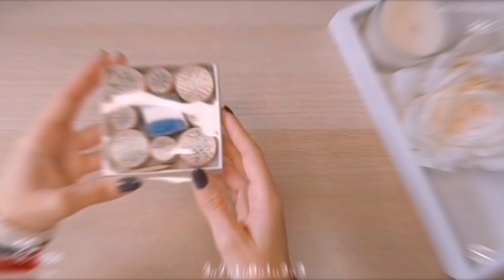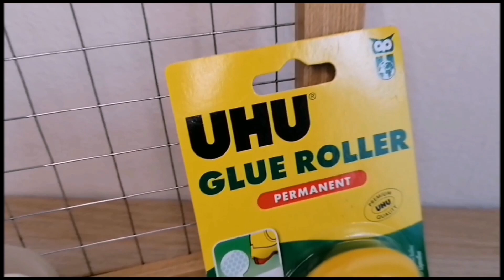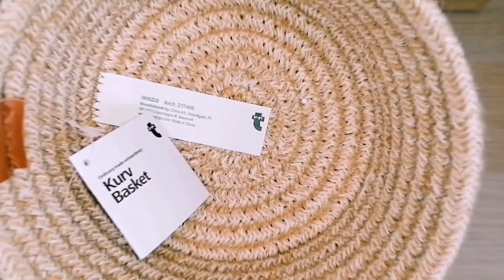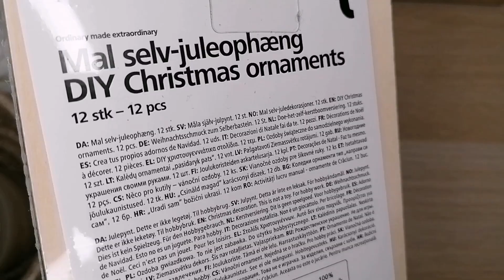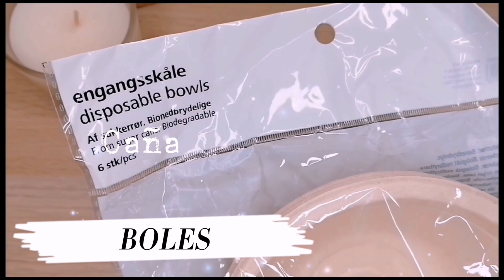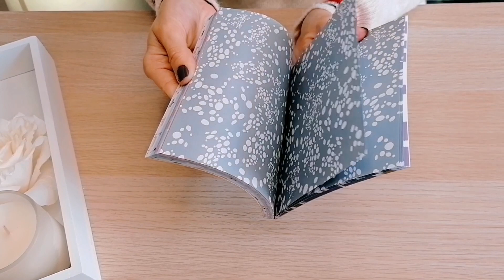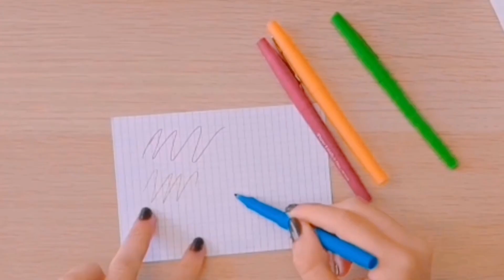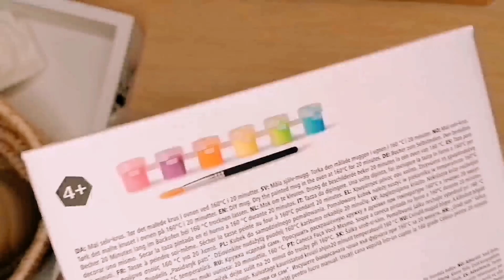HAUL de PAPELERÍA BONITA Amazon, Tiger, Tedi, Primark ✨Paycharte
Hoy vemos este haul de papelería bonita con cositas de las tiendas Amazon, flying Tiger, Tedi, Primark y hasta de la Papelería de mi ciudad. Pinceles de acuarela Escoda, pegamento roller, Taza de unicornio DIY, bolígrafos paper mate y mucho material escolar, de arte, para manualidades y de oficina más. Unboxing de productos de papelería con sonido ASMR.
Canal de Shanti Irene@ShantiIrene
Ideas de Decoració DIY

Haul, papelería bonita, Amazon, Tiger, Tedi, Primark,...

HAUL DE PAPELERÍA BONITA AMAZON TIGER TEDI

🌸 Intro Song
Inspire - ASHUTOSH